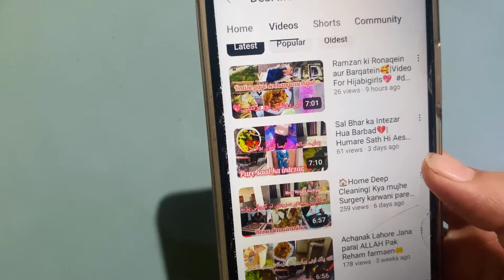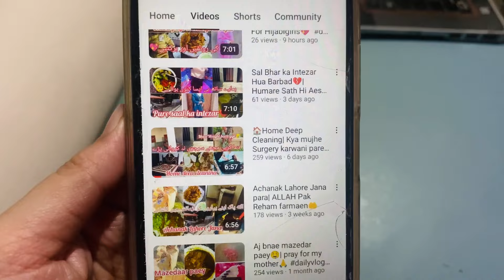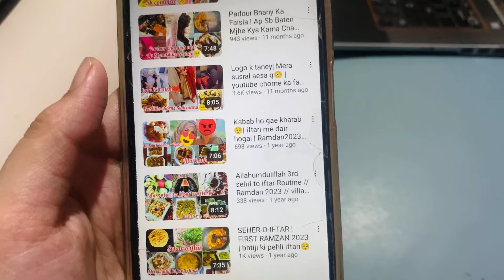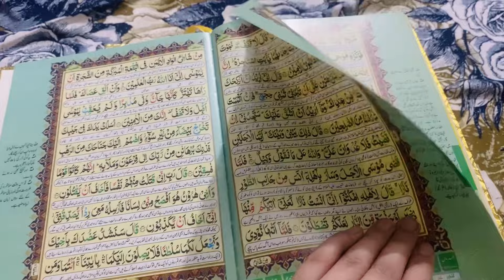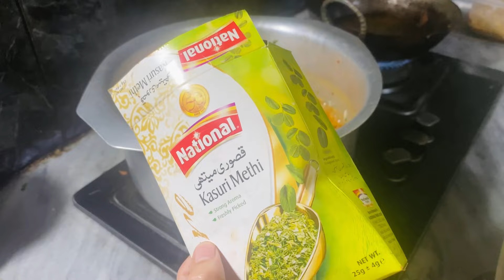Mama ka ghr ki iftari aj💖itny din bad mili ma mama se😍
Shoutout Channel Link 🔗